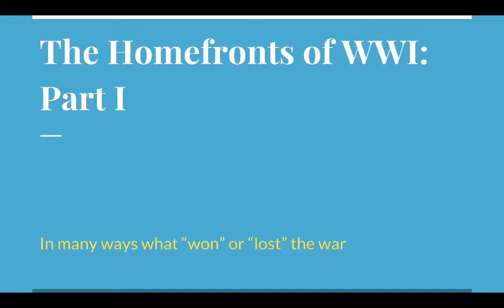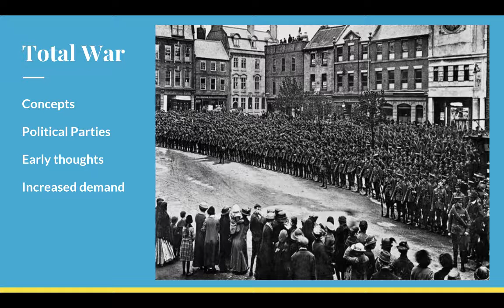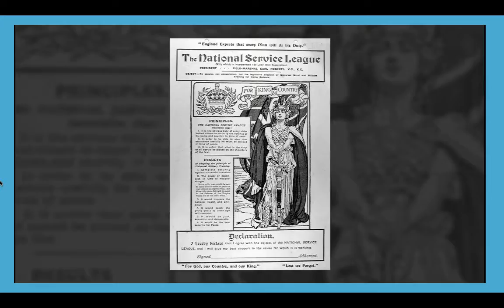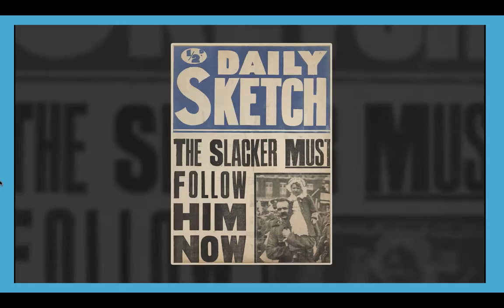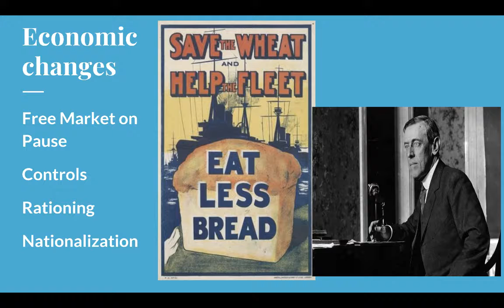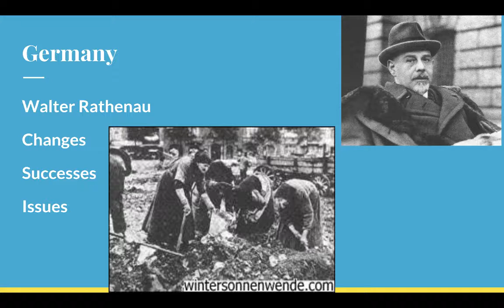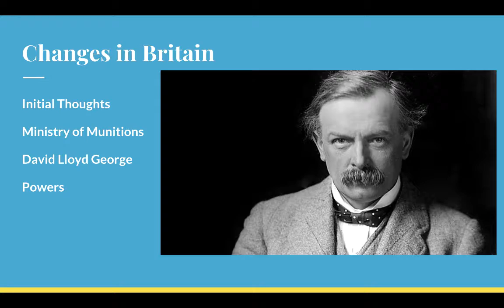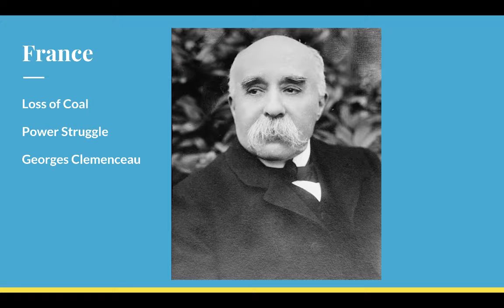WWI Homefront Part II Society